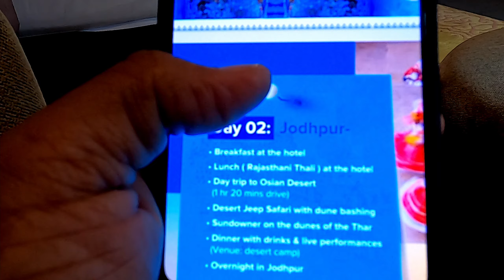Ye Loot Rahe Hain_Problems in Jodhpur_Day 2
Indian Vloggers
Kids Family Vlogs
Desi Hindi Vlogs
Vloggers Hut
daily vlogs
indian vlogger